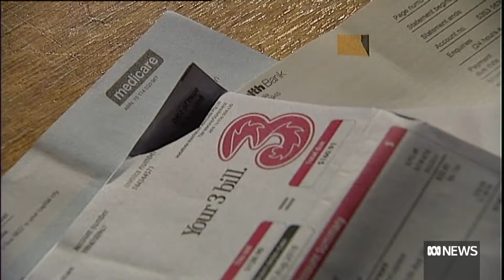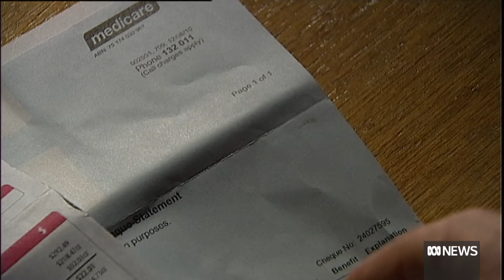Those born after 1990 experiencing slower income growth | ABC NEWS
Productivity commission chair Danielle Wood explains the latest findings in the economic mobility in Australia report and says, high quality education is the key driver to gain greater economic mobility.